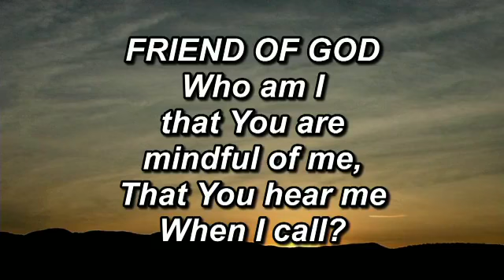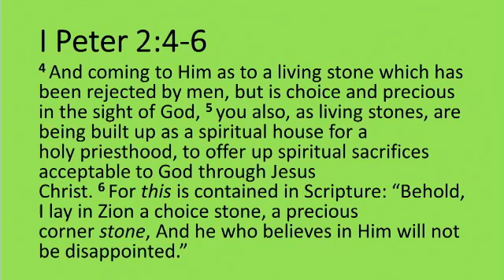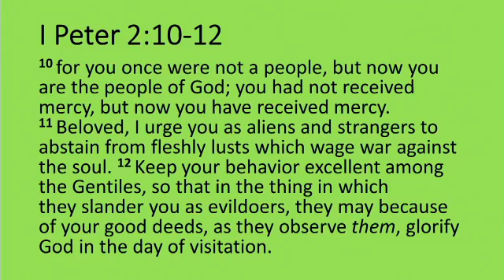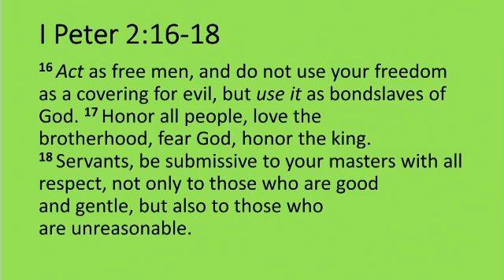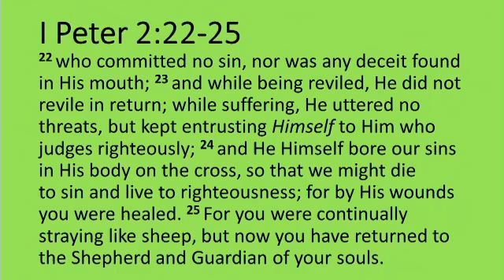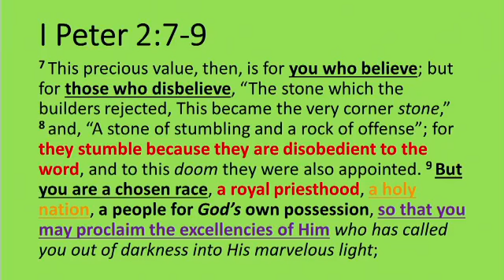REFUEL Midweek Worship Service at Kelleytown Baptist Church (11.10.2021)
Welcome to REFUEL! Come join us for our midweek worship service here at Kelleytown Baptist Church!

Message: 2 Peter 2: 1-3